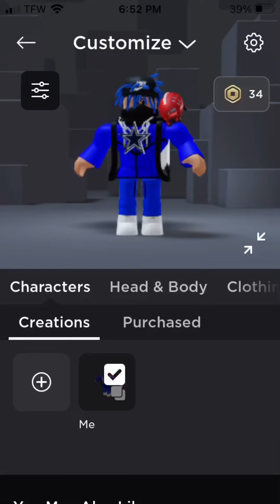Making Eric Cartman as a nhl player | La Kings